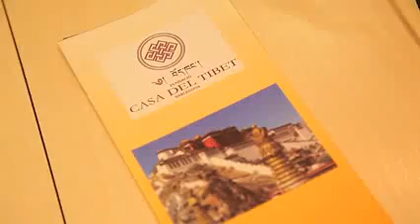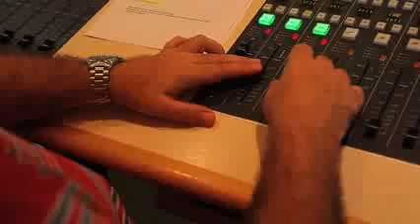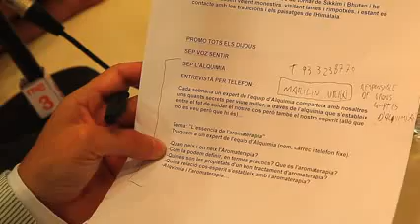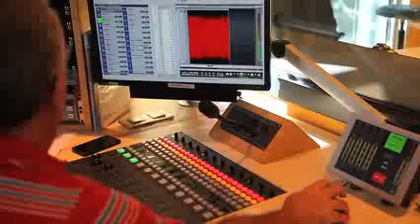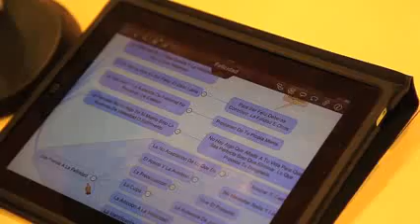"La Felicitat", amb Thubten Wangchen i Raimon Ramsó. (Catalán)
🎥 Canal de Raimon Samsó, autor de 38 libros -desde 1995- sobre: DINERO, CONSCIENCIA, DESARROLLO PERSONAL, MARCA PERSONAL... Mentor online para info emprendedores que buscan visibilidad y un estilo de vida libre y también para autores que se autoeditan.👇 MÁS DE MÍ EN... 👇